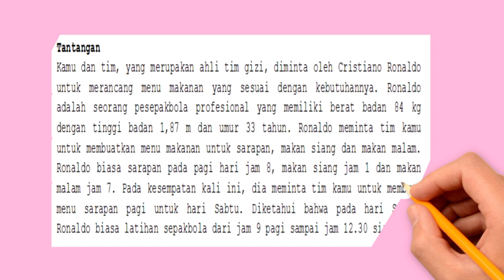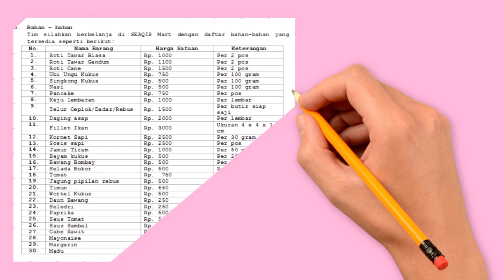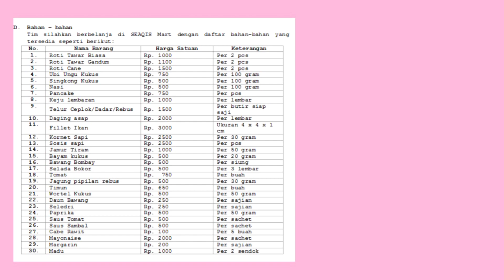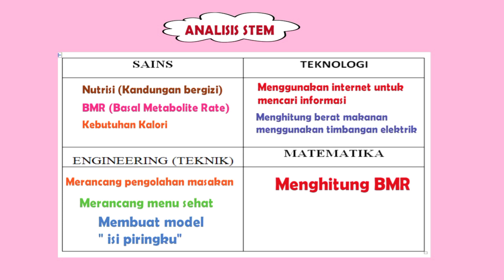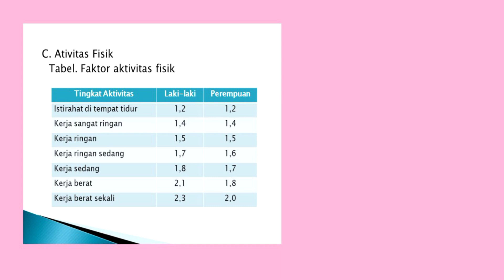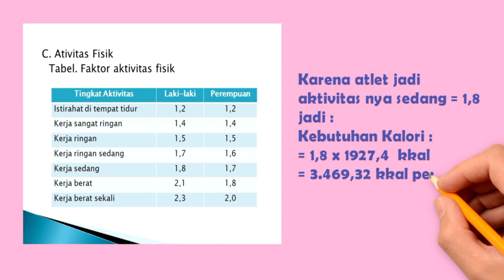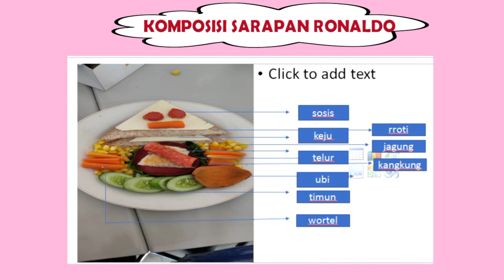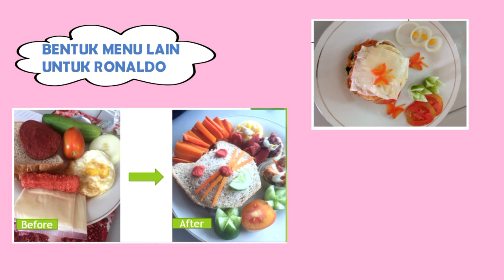STEM BIOLOGI : Praktikum Penghitungan Kalori Harian (BMR)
Ini di dapat dari pelatihan di P4TK tentang pembelajaran STEM (Sains Teknologi Engineering dan Matematis)
Bab 5. Sistem Pencernaan Manusia

Bab Pencernaan Makanan
Menghitung BMR,kalori